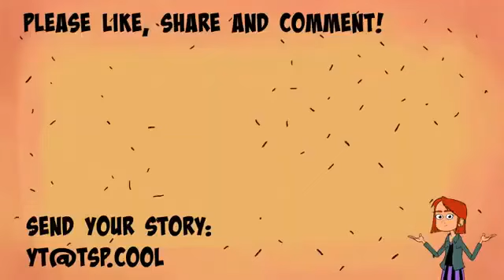My Parents Left Me Home Alone On Christmas Eve!